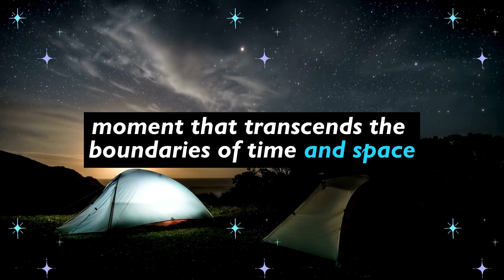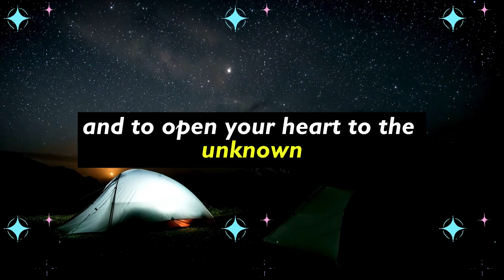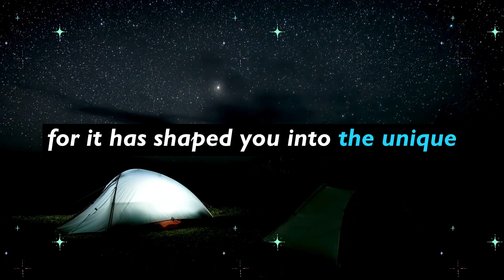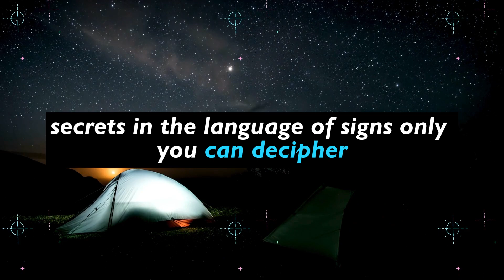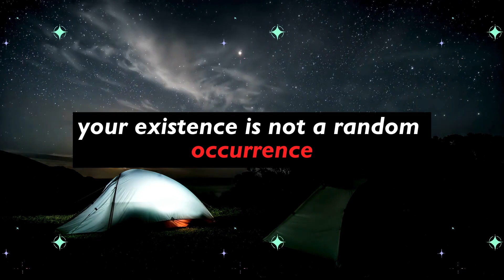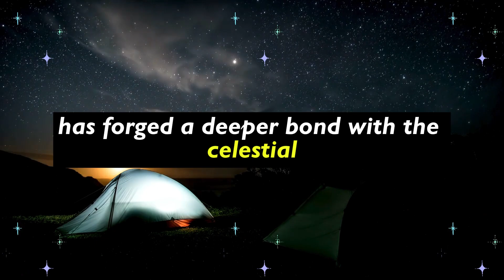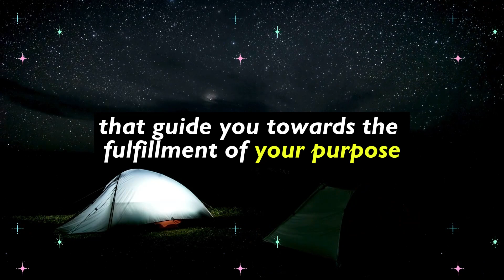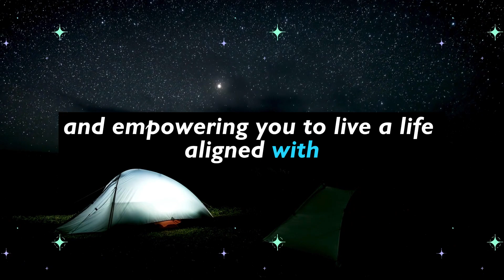This 💔 is 📜 the 🚪 letter 🕊️ of 🤲 separation 🌈 from 🌹 your 🥀 beloved... 😢 Universe message for you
This 💔 is 📜 the 🚪 letter 🕊️ of 🤲 separation 🌈 from 🌹 your 🥀 beloved... 😢 Universe message for you | Universe's Message